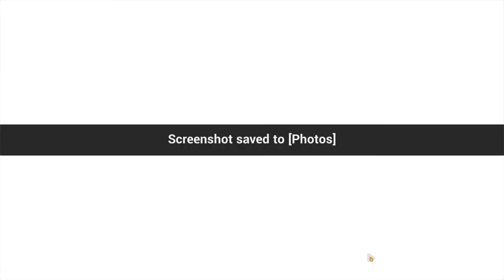[HI3] MA-EX; Heimdall 37504 (cap 37568); LE HF VP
Try hard with HF since fail 80 pulls for Mei.